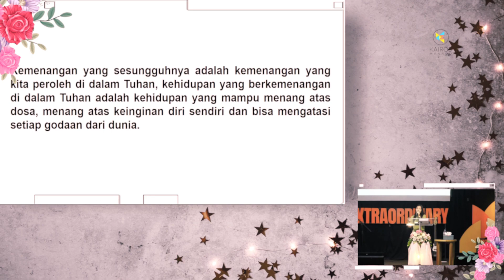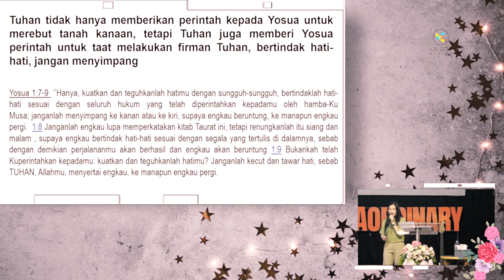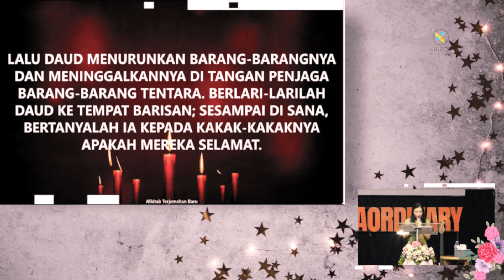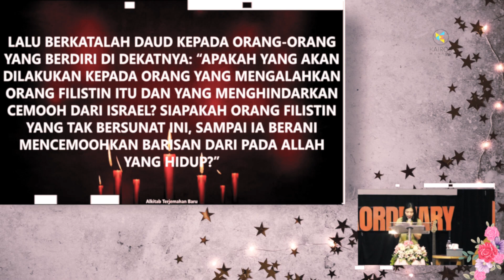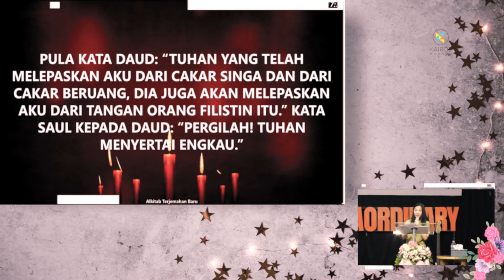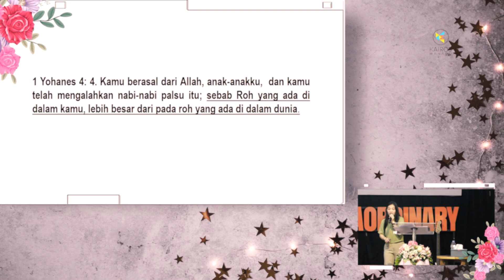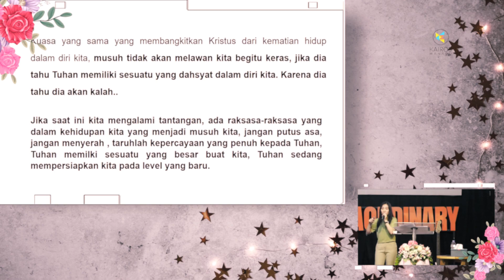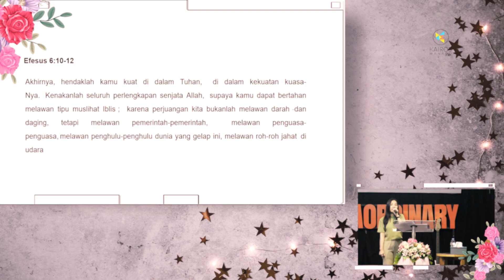VICTORY IS OURS | Sella Tamba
KAIROS MANADO CHURCH (Assembly Of God)

KAMI ADALAH GEREJA YANG BERDIRI ATAS DASAR KASIH DAN KEKELUARGAAN, TIDAK MEMANDANG SUKU DAN BANGSA KAMI ADALAH KELUARGA DALAM TUHAN.

VISI: MENJADI RUMAH PEMULIHAN BAGI BANGSA-BANGSA

GEMBALA SIDANG :  Pdt.Centia Tumundo

Alamat : GRAHA KAIROS  Jl.Bethesda 4 no. 18 Kompleks YKM Sario, Manado-Sulawesi Utara

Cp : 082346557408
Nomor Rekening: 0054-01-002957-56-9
GSJA Kairos Manado_BRI

Kiranya akun ini dapat membantu saudara/i mengenal kami lebih lagi.

semuanya hanya untuk kemuliaan Nama TUHAN YESUS KRISTUS.